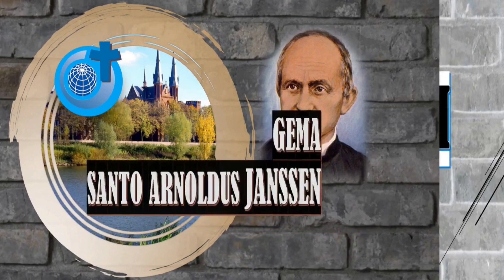MENCINTAI ADALAH SEBUAH KOMITMEN ( YOHANES 21:15-19 )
Pantun Rohani dan Renungan berdasarkan bacaan Liturgi hari Jumat, 03 Juni 2022